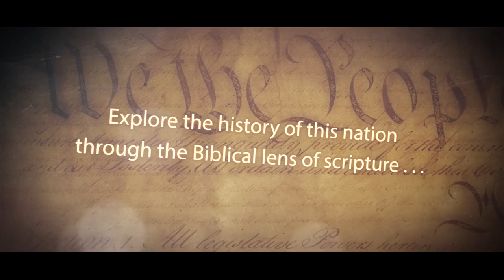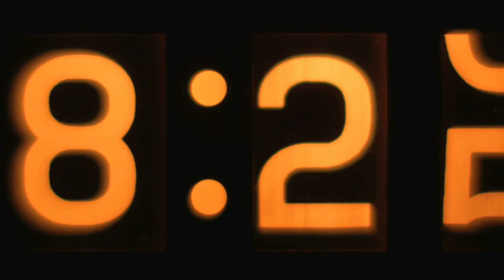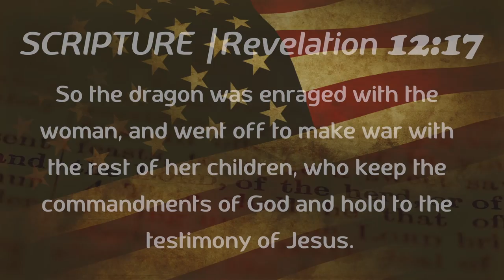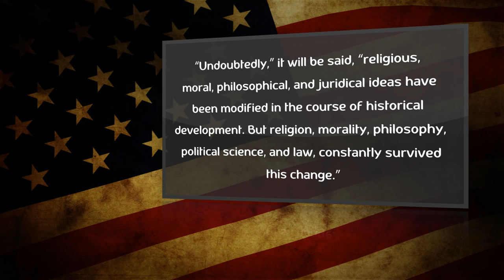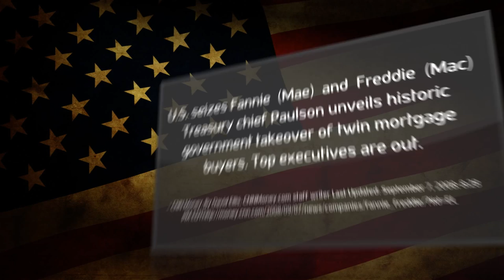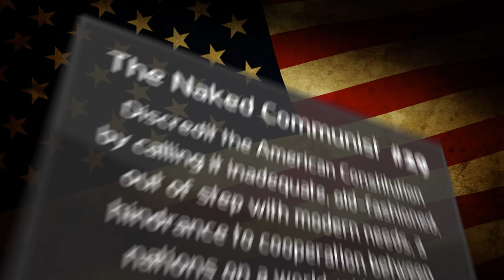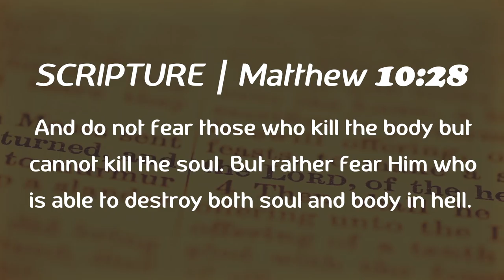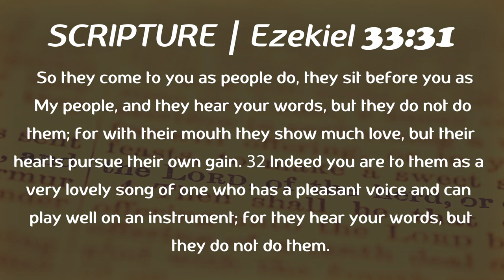Death of America Series Part 13 of 13: What Will Happen to Believers? Goals of Communism and Islam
The Death of America teaching series reveals the imminent destruction of America through the prophetic lens of Scripture!
Bible verses covered:
Psalms 27:11-14; 37:7-9, 18-19, 25-26; 46:1-3
Proverbs 3:25-26
Ezekiel 14:13-14; 33:24-32
Matthew 10:28-31; 24:7-10
John 15:18-19
Philippians 1:27-28
2 Timothy 3:12

Other sources cited:
Karl Marx
None Dare Call it Treason by John Stormer
The Bolsheviks and Islam by Dave Crouch
Let's Give Up on the Constitution by Louis Michael Seidman, New York Times